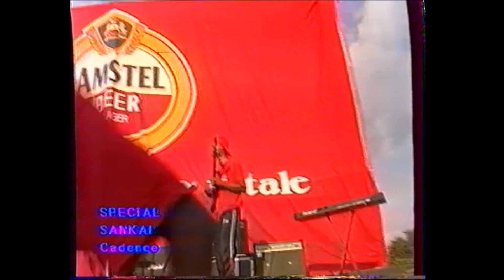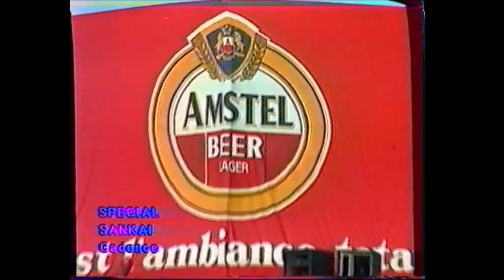Pepe Kalle & Empire Bakuba - Live à Kinshasa (Njili) - Sankai Cadence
Pepe Kalle  - Live à Kinshasa (Njili) - Sankai Cadence
RIP Pepe Kalle